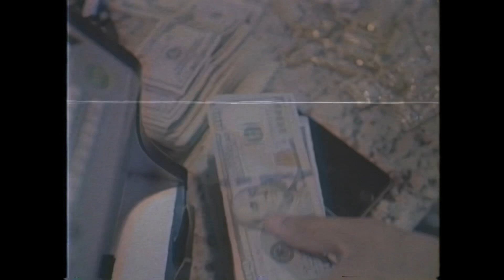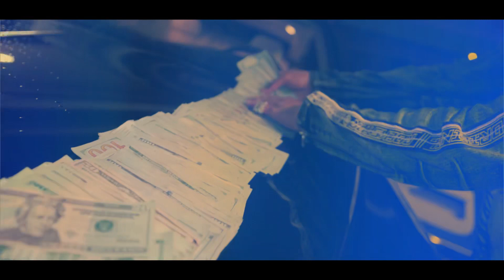Finesse The Best MDT - "Im Getting Money"(Official Music Video) | FilmedByNuckfate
Download The New Album "Finesse Allah" on All Stream Services .. OUT NOW!